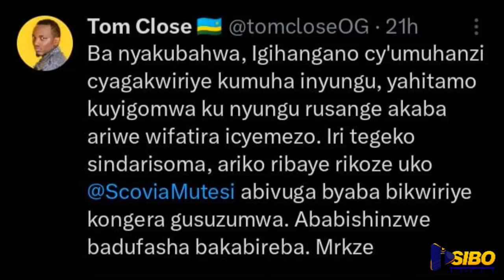TOM CLOSE YASUBIJE SCOVIA BIRABABAJE ABANDI BAHANZI BO BITE UKO BA BYAKIRIYE MBEGA ITEGEKO